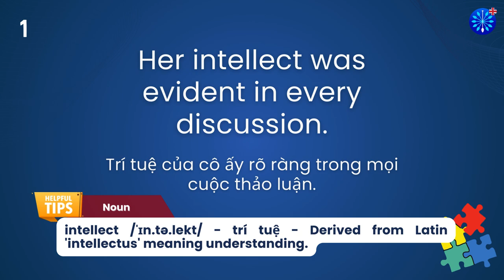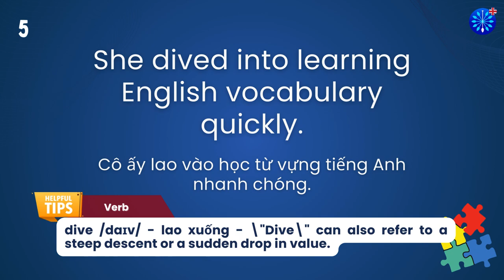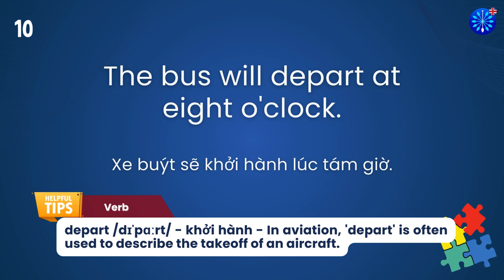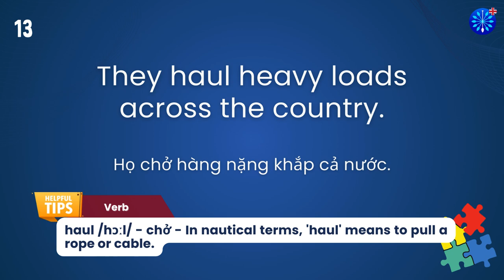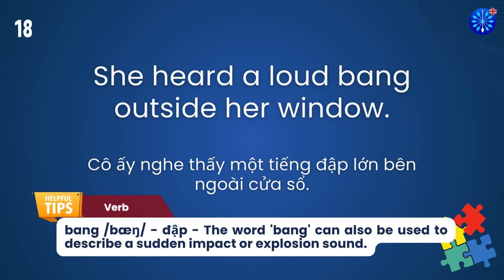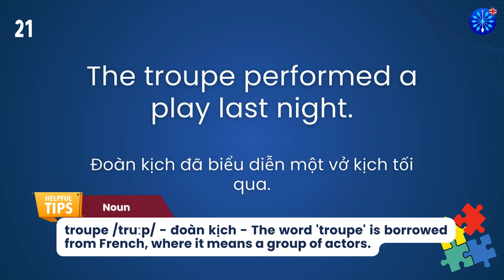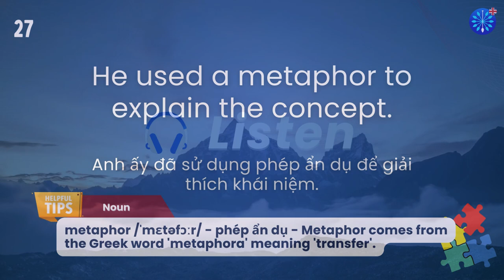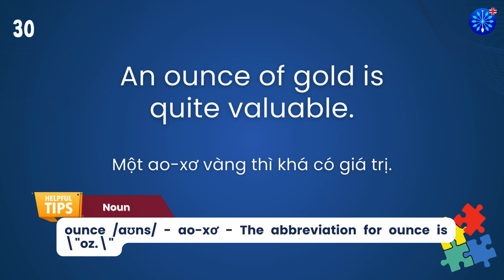Học Tiếng Anh | Từ Vựng Tiếng Anh TOEFL Phần 52/100 | Perfect for TOEFL Exam Prep | Words & Samples